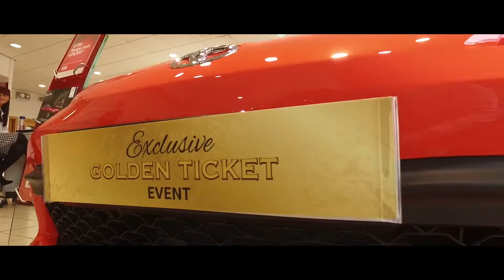Golden Ticket Toyota